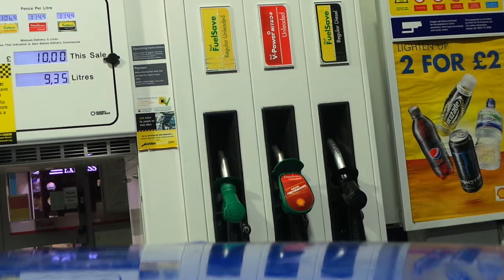2015 1 19 (1) Shell Garage Ellesmere Port Filling Up